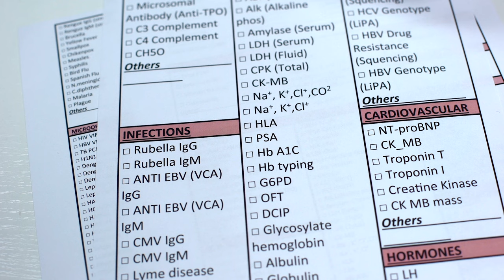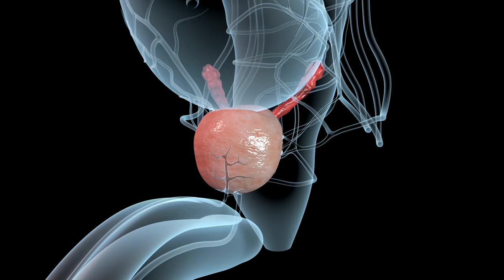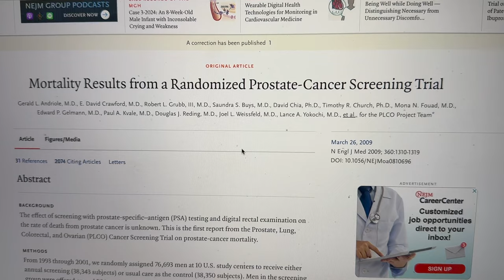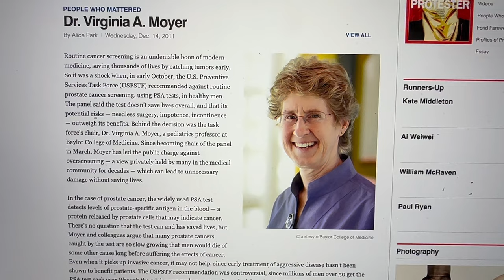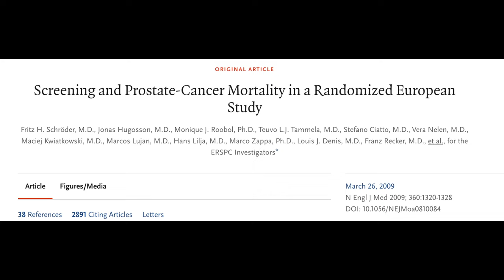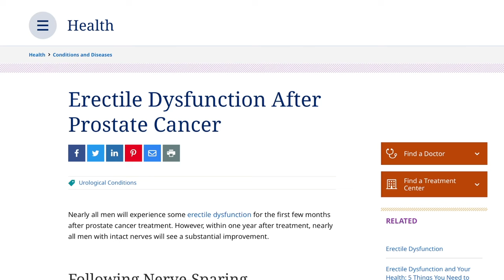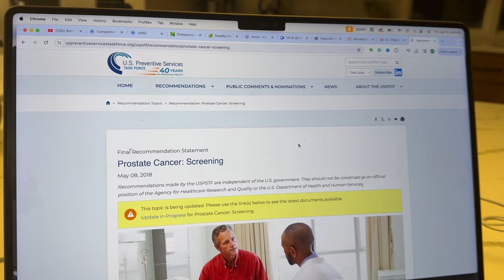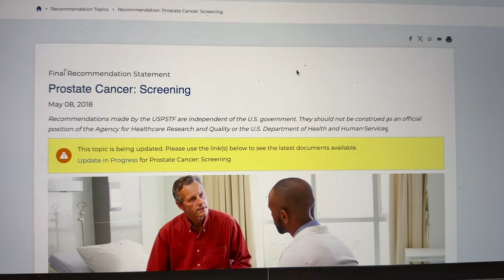The Dark Side of PSA Screening: 4 Reasons We're Misleading Men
Consider this video on PSA screening your informed consent! Dr. Lee Kurisko explores the controversy over routine PSA screening - from needless prostatectomies leading to impotence, incontinence, and more. We hope to arm you with critical information that you can discuss with your physician should you choose PSA screening.